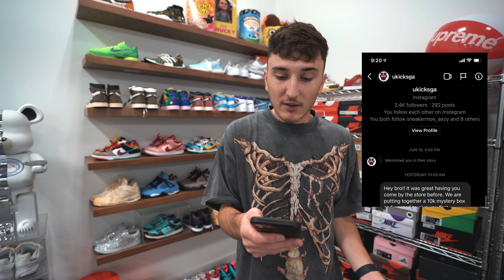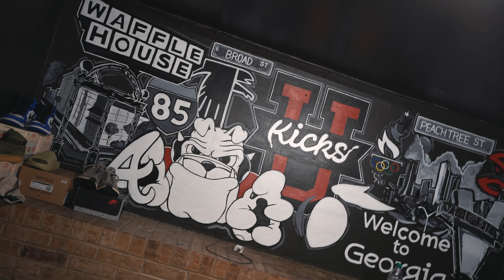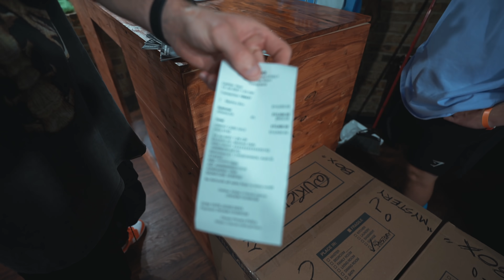This Store Offered Me This $10,000 Mystery Box I Had To Buy...